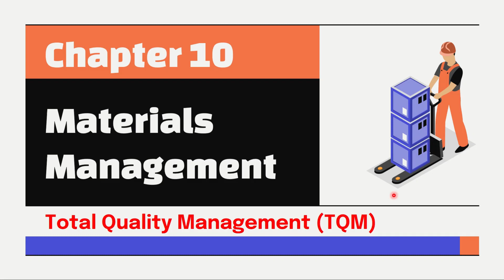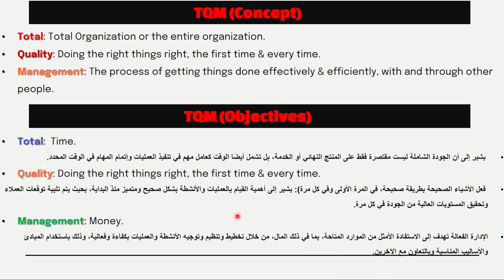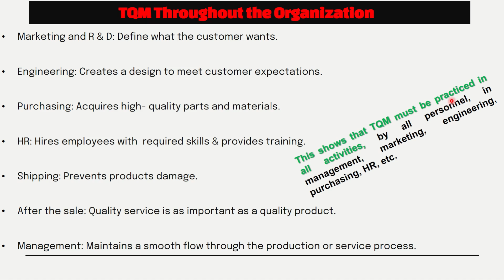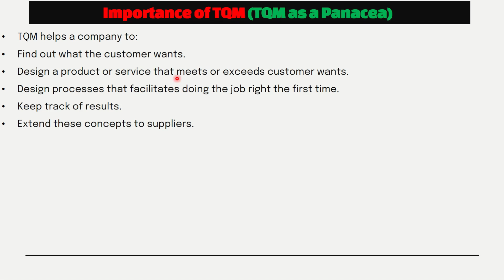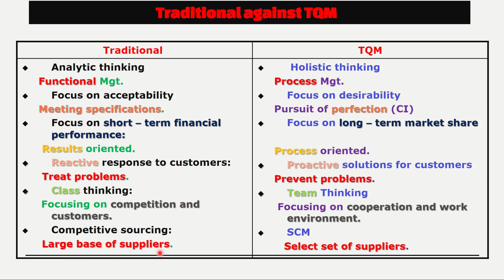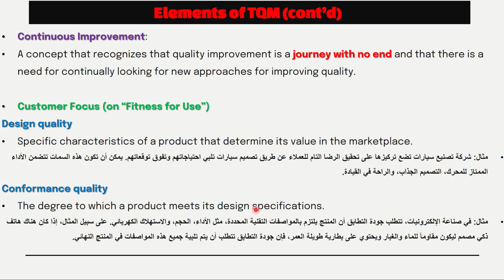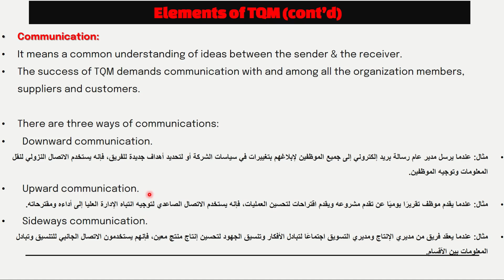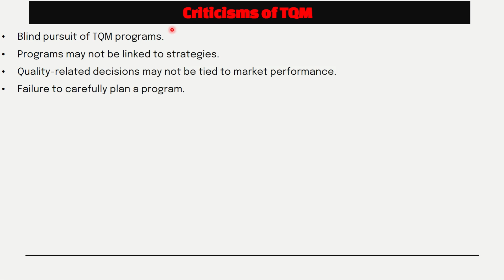Materials Management: Chapter 10. Total Quality Management (TQM)